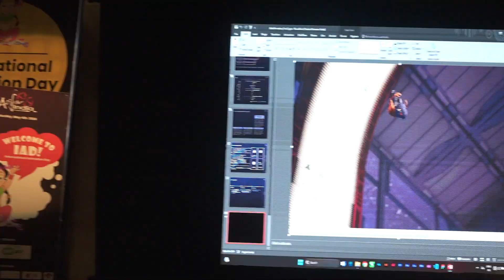Asifa India Pune IAD Glimpses May 2024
Glimpses of International Animation day by Asifa India in Pune